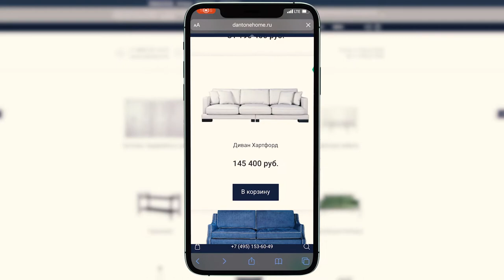DANTONEHOME съемка + приложение